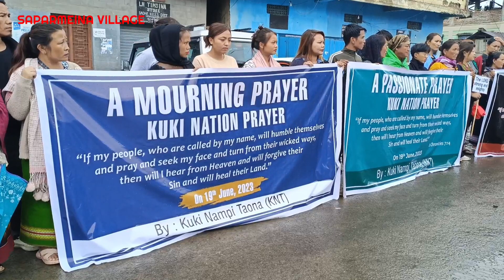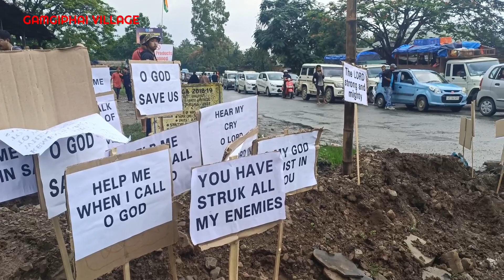HUMAN CHAIN PRAYER IN KANGPOKPI DISTRICT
use
research.
Video Footage or Music Removed,
might otherwise be infringing. However, if any content
owners would like their Images,